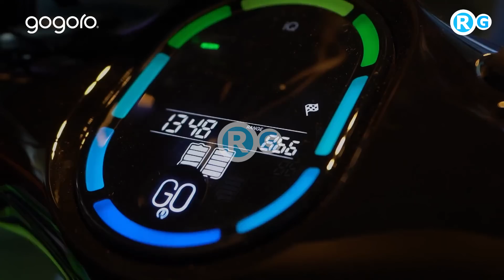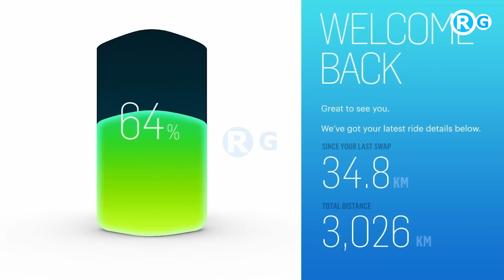ताइवान की अकड़ टाटा ने निकाली | 100% Made in India Lithium ion batteries & charging stations by Tata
Tata Power to install 20 EV charging stations in Coimbatore
Integrated power company Tata Power has partnered with the Coimbatore municipal corporation to install 20 public electric vehicle charging stations in the textile city, the company said on Thursday. With the installation of 20 public EV chargers, the total EV charging stations set up by Tata Power in Tamil Nadu would increase to 116.  The four-wheeler charging stations would provide 24x7 charging facility along with maintenance support to electric vehicle owners in Coimbatore and neighbouring cities.  "We are pleased to partner with Coimbatore Municipal Corporation which is the second largest corporation in Tamil Nadu to provide optimal EV charging solutions to all EV users in the city and nearby areas," Tata Power head-business development (EV charging) Virendra Goyal said in a statement.
tata ev car
tata ev car price
tata ev share price
tata ev tiago
tata ev nexon price
tata ev avinya
tata ev nexon
tata ev tigor
tata ev nano
tata evision
tata sierra ev
tata altroz ev
tata punch ev
tata nexon ev mileage